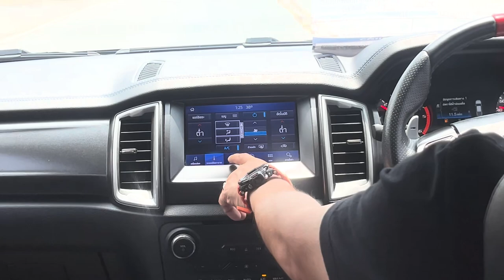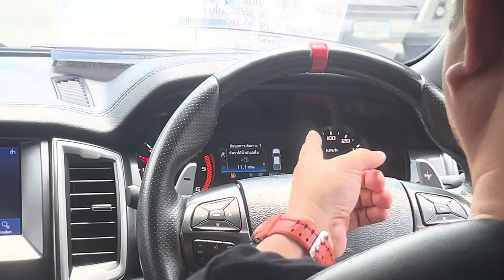พาไปลอง EP.20 FORD RANGER RAPTOR 2.0 BI-TURBO 4WD 2021เครื่องโคตรแรง ช่วงล่างโคตรเทพ! รถกระบะมือสอง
พาไปลอง EP.20 FORD RANGER RAPTOR 2.0 BI-TURBO 4WD 2021เครื่องโคตรแรง ช่วงล่างโคตรเทพ!

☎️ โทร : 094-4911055